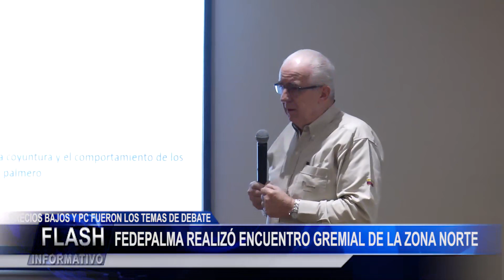FLASH INFORMATIVO - Fedepalma Organizó en Santa Marta Encuentro Gremial de la Zona Norte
Durante el evento los palmeros dieron a conocer su preocupación por los bajos precios en el mercado internacional y la problemática de la pudrición del cogollo de la palma de aceite, situación que será ventilada a través de su vocero gremial, quien además entregó al final un balance de lo que fue este diálogo sostenido en la capital del Magdalena.